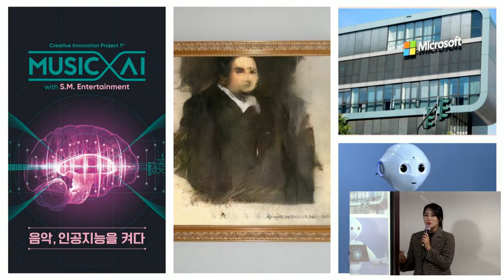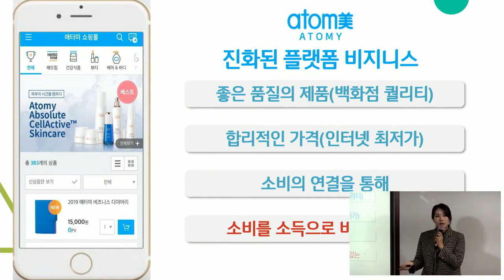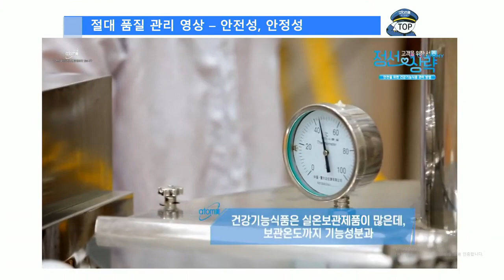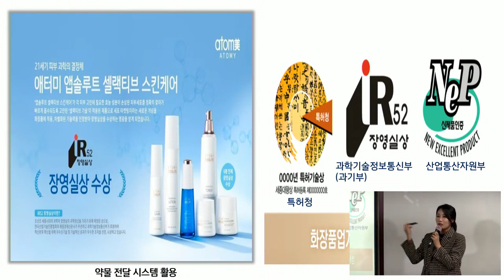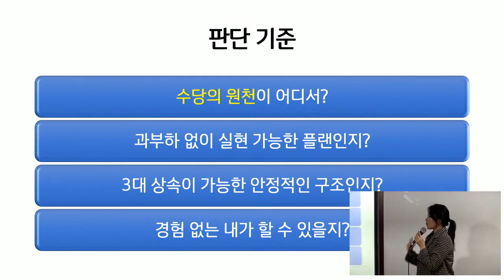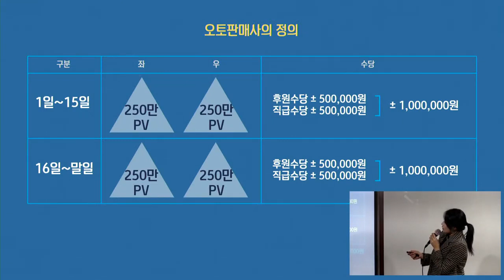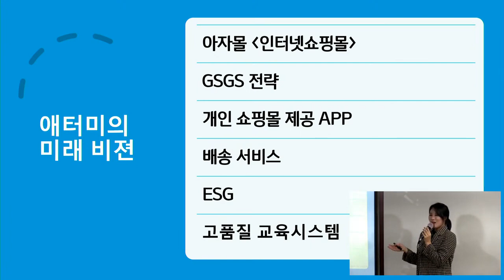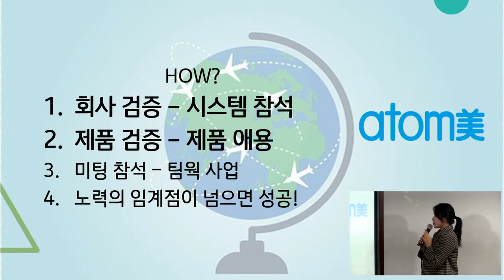TOP 부업가 세미나 (사업설명)/노성은 SRM